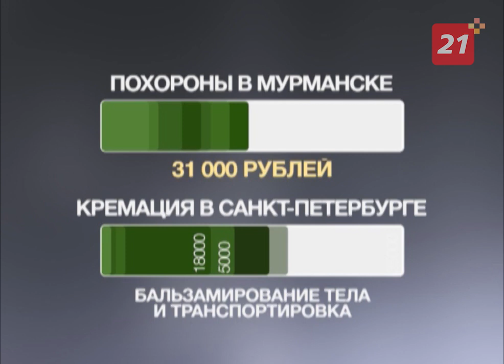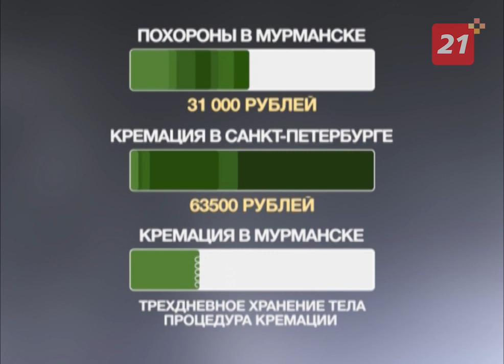В Мурманской области появится первый крематорий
В Мурманской области совсем скоро появится крематорий. Планируется, что первых клиентов он начнет принимать уже в январе 2020 года. Нужна ли северянам такая альтернатива похоронам и удастся ли на ней сэкономить - расскажем прямо сейчас.